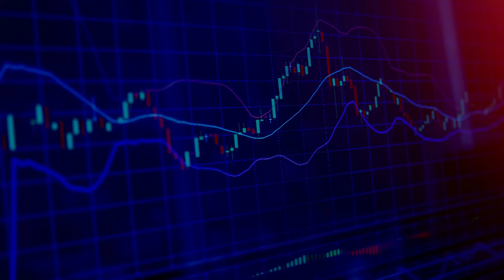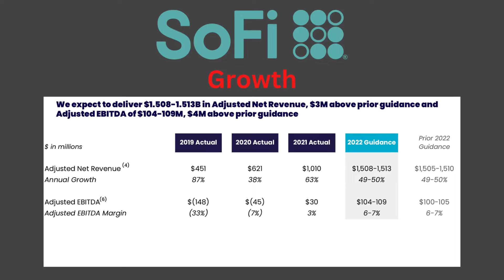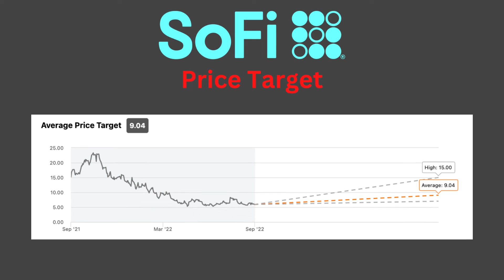Buy SoFi Technologies stock September 2022